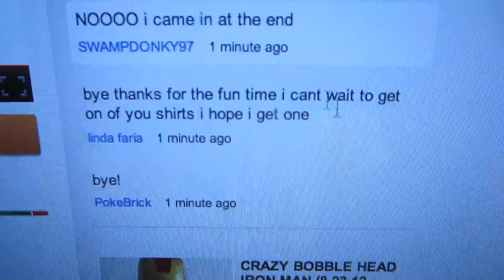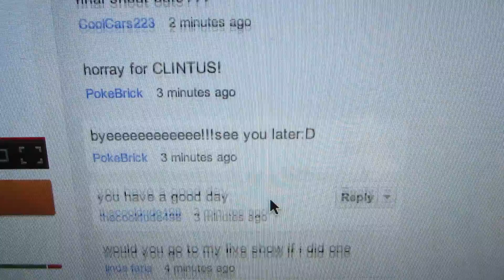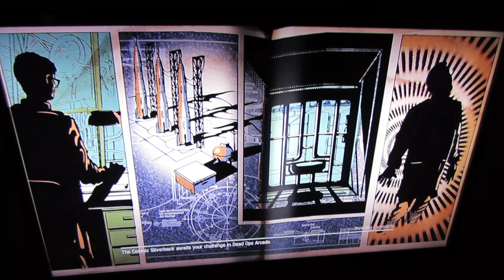FRIDAYS ARE FOR PLAY (8.24.12 - Day 147) | Clintus.tv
Day 147 in which Brother sings us a song, we go for a run/ride and the kids have a sleepover.